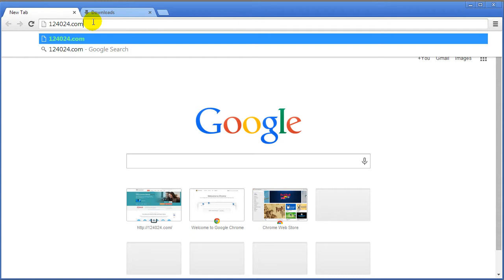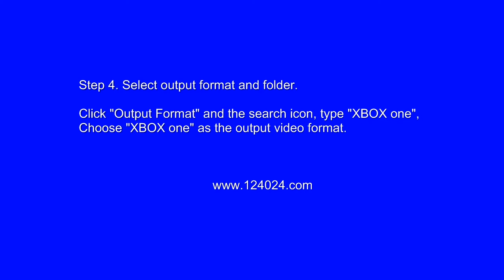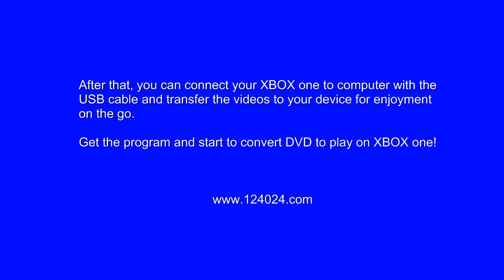How to rip DVD to XBOX?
Step-by-step Guide to rip dvd to XBOX.

To watch DVD movies on  XBOX, you need to convert DVD to  XBOX supported video formats first.

This guide aims to provide you an easy way to convert DVD to  XBOX with Wondershare Video Converter.

Click "Output Format" and the search icon, type "XBOX", Choose "XBOX" as the output video format.

Step 5. Start to rip DVD for playing on XBOX.

After all necessary settings, press "Covert" to start converting DVD to XBOX. The converting duration depends on the size of your DVD file.

After that, you can connect your XBOX to computer with the USB cable and transfer the videos to your device for enjoyment on the go.

Get the program and start to convert DVD to play on XBOX!